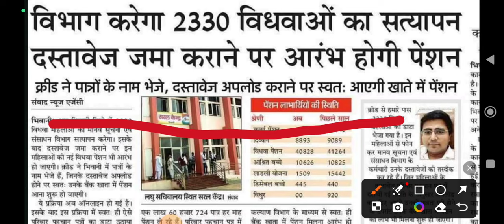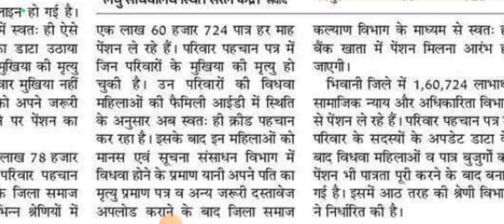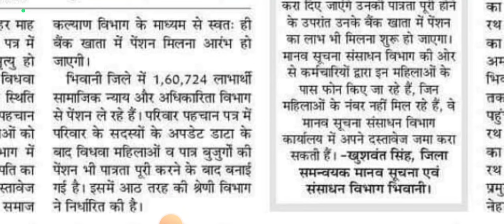विभाग करेगा 2330 विधवाओं का सत्यापन दस्तावेज़ जमा कराने पर आरंभ होगी पैंशन || CRID Letest Update